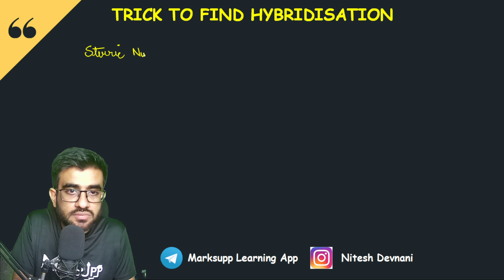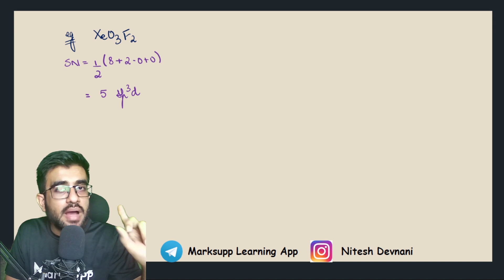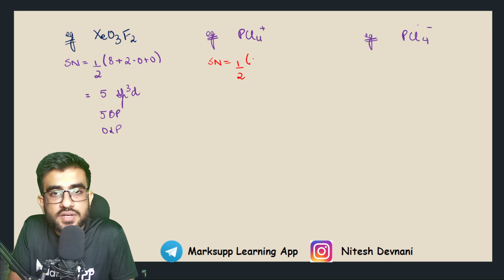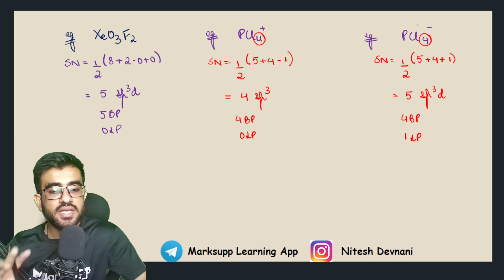Trick to find hybridization | 20 minute chemistry | Nitesh Devnani